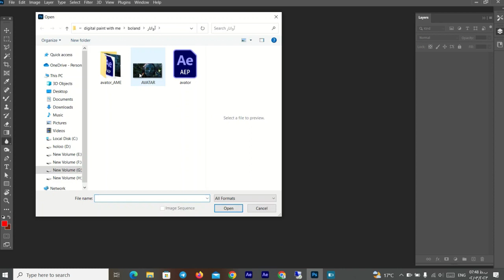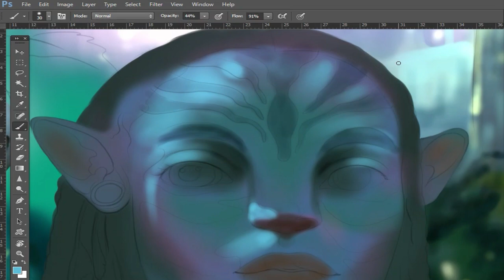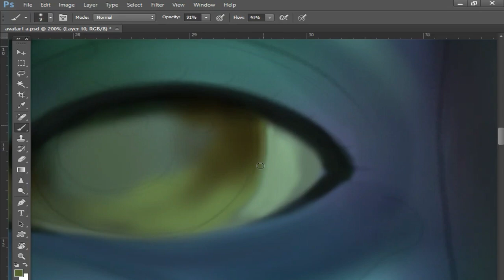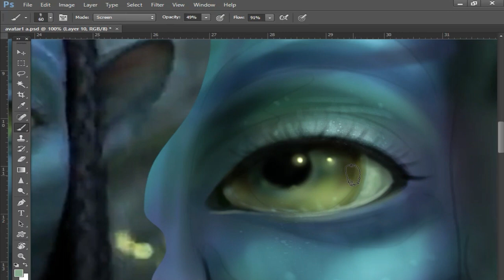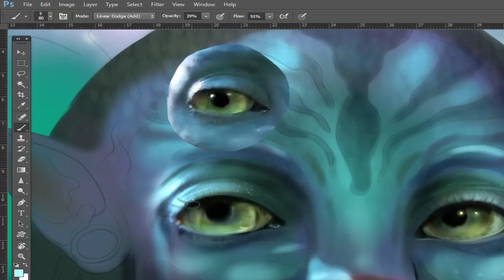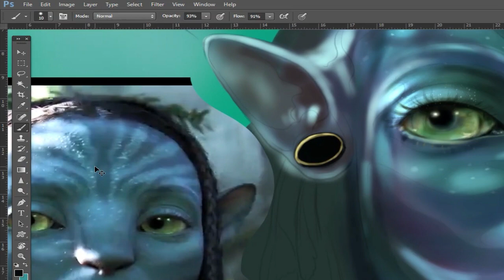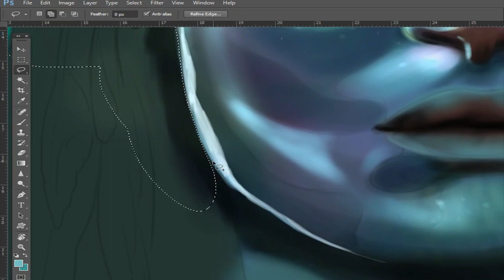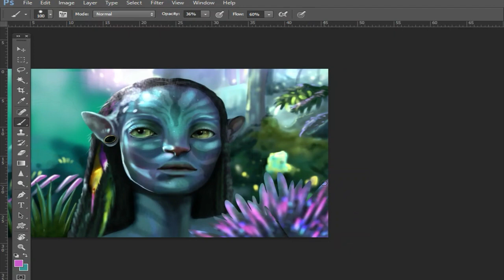How to color 🥶🥰❄️🧜the AVATAR step by step in photoshop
Hello dear friends! In this episode, I'm going to show you how you can add
color to your character step by step.
with your friends. Thanks